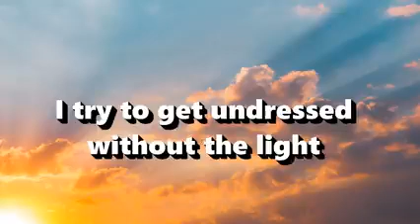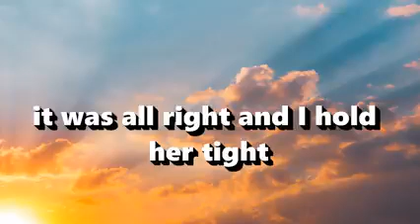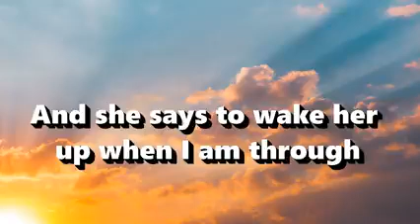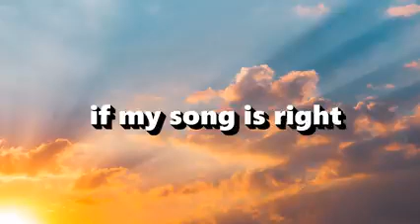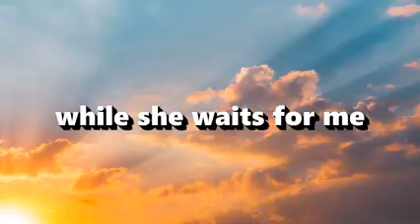She believes in me